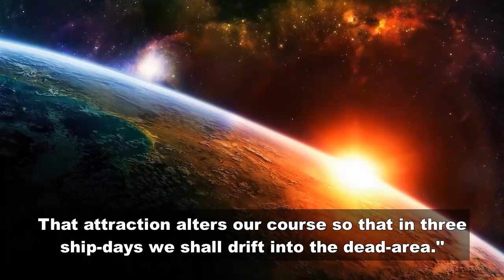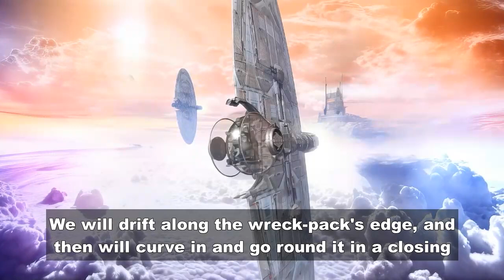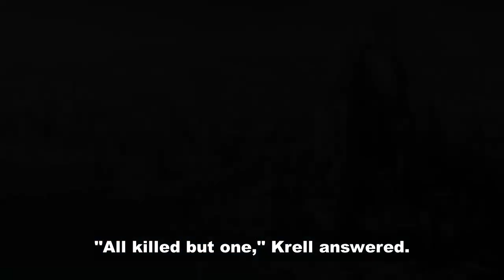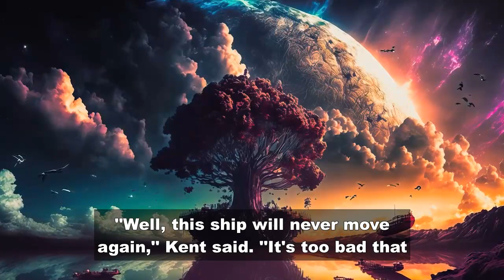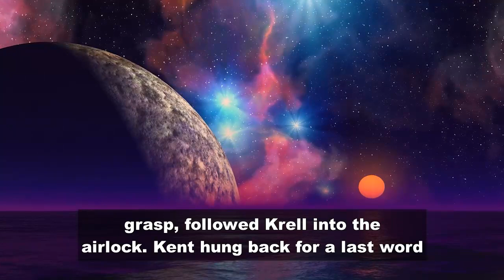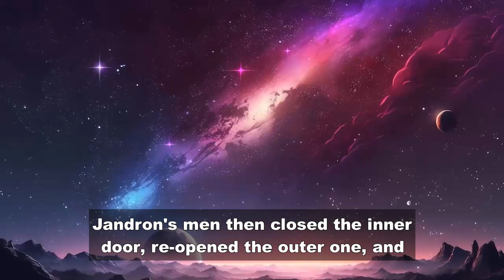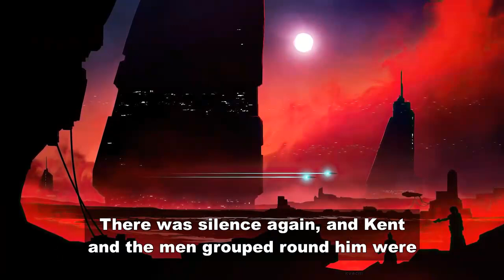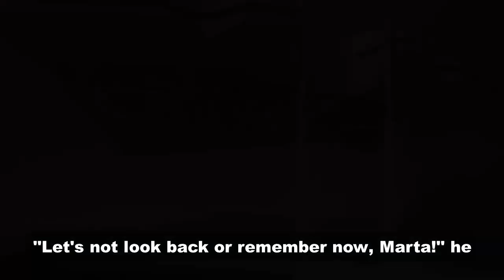The Sargasso of Space by Edmond Hamilton | SciFi